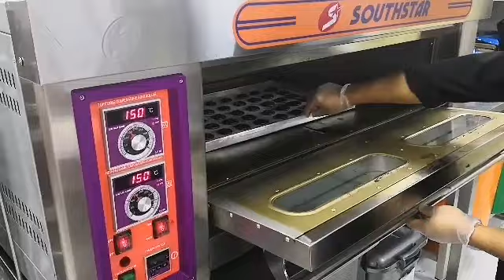Learn delicious choco franch cookies in 8 minutes...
Choco franch cookies.
Recipe.
   Flour. 130gm.
   Egg.     02 nos.
   Brown sugar. 170gm.
   Galaxy chocolate. 200gm.
   Lindle chocolate. 259gm.
    Vanilla essence. 5ml.